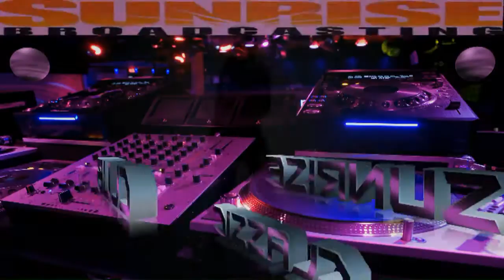Club Sunrise Classic - At the villa people - Open your eyes Hd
Club Sunrise Classic - At the villa people - Open your eyes - Edit By Per Pedal